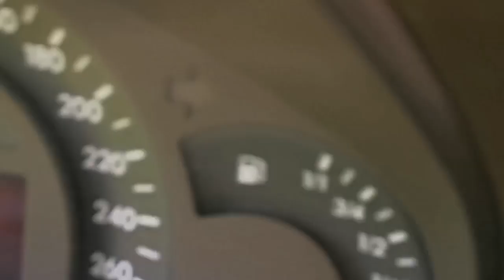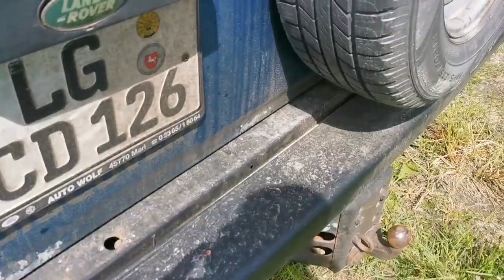Der Mercedes nervt, der Astra zeigt einmal mehr wie man Bremsen nicht montiert...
Hier der Kanal meiner Frau, wird sehr interessant. Es geht um Kräuter und ihre Heilwirkung, essbare Pflanzen und Natur pur...

Erstes aktuelles Video online!